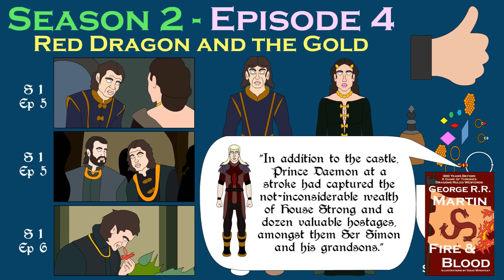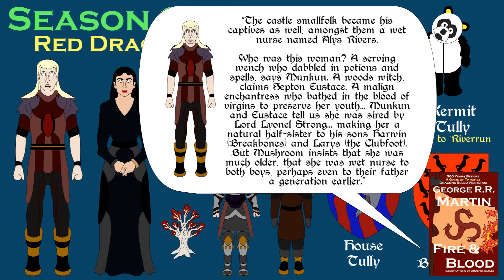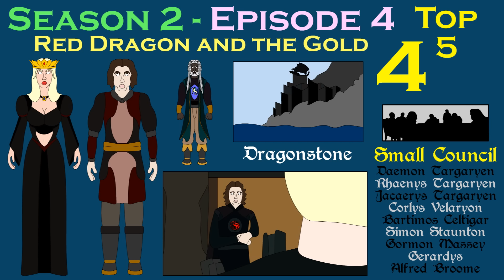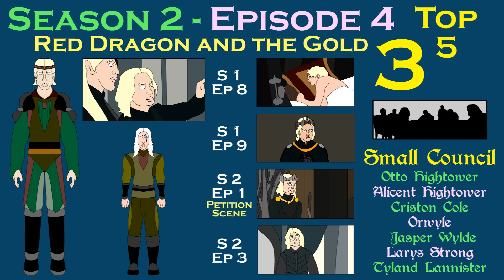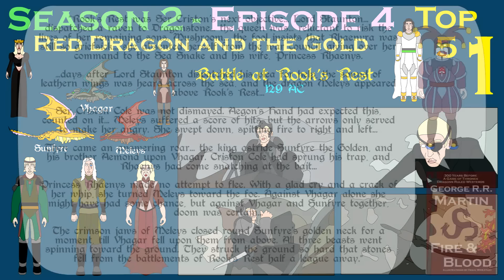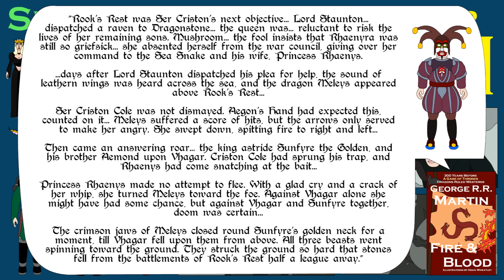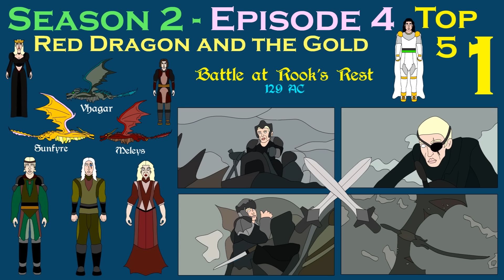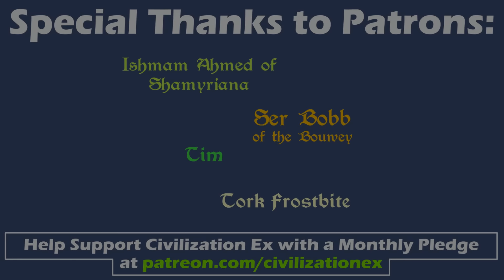House of the Dragon Season 2 Episode 4 | Red Dragon and the Gold | Review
A brief review for House of the Dragon Season 2 Episode 4, The Red Dragon and the Gold, exploring what I thought were the positives, negatives and top 5 moments followed by a final score. This episode featured the Battle at Rook's Rest. Sections marked *Spoilers* contain spoilers for the rest of the series. Based on HBO show House of the Dragon and the A Song of Ice and Fire series by George R.R. Martin.

Timestamps
0:00 Intro
0:08 Overview
0:33 Positives
1:44 Negative
3:01 Top 5 Moments
5:08 Battle at Rook's Rest
8:34 Final Score
8:57 Outro
9:15 Credits

Related Ebooks, Books and Audiobooks:

5 Main Novels (AGoT - ACoK - ASoS - AFoC - ADwD)

Membership:
l
Freefolk - $1.99
Monthly Schedule

Citizen - $4.99
Monthly Schedule

Patrician - $14.99
Monthly Schedule

Ebook, Paperback and Audiobook: